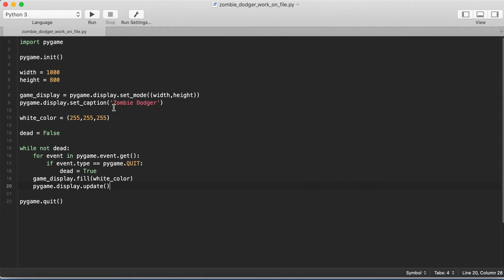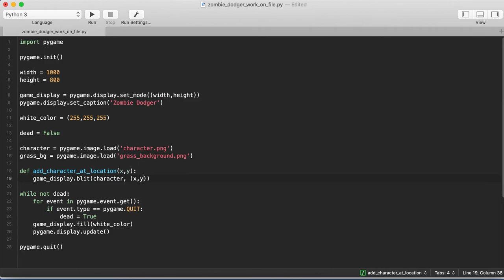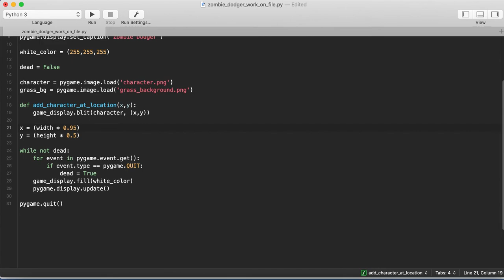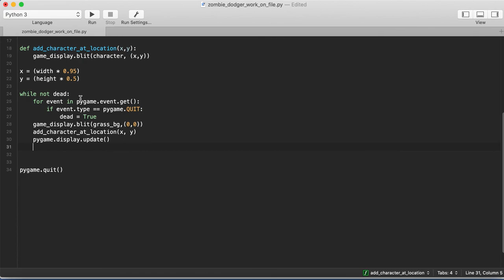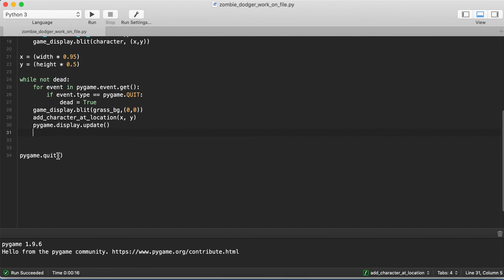How To Add Images/Characters to Game | Pygame Tutorial #4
In this video, we will teach you how to add a background and a character to your game in Python using Pygame!

This is another video in our introduction to 2D game development in Python using Pygame course! In this video, we cover how to do several things in Pygame that are necessary to create a full game. We will be uploading the rest of this series in weekly installments. Be sure to check back regularly to see updates! This is the second video in our Python 2D Game Development using Pygame series, so be sure to check out the entire series as we will be posting the series in weekly installments.This course will cover the basics of 2-dimensional game development in Python including creating a game loop, adding characters, taking keyboard input, moving characters, keeping score, adding boundaries and more!

We will also be posting other entire courses to our so be sure to check out the content we have there also!

We will be posting a wealth of information regarding careers in analytics, data science, python and technology in general!